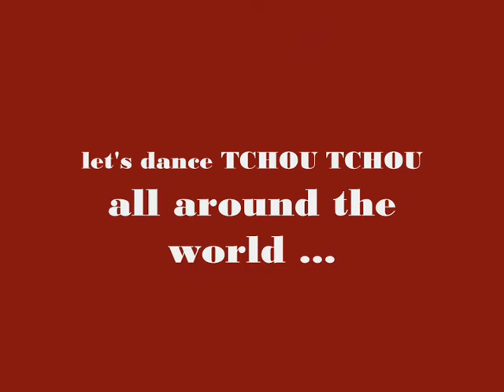TCHOU TCHOU CHOREGRAPHIE OFFICIELLE / Thomas SANTIAGO KINGS , Rey BALIARDO, Tonio TIAGO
Chorégraphie officielle zumba d'un titre gipsy latino TCHOU TCHOU de Thomas Santiago avec Santiago Kings, Rey Baliardo et Tonio Tiago